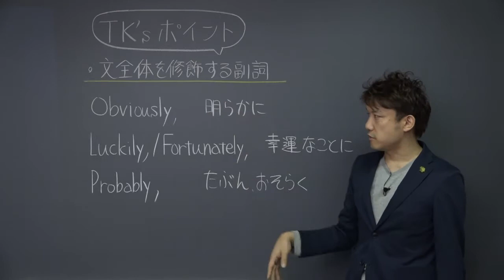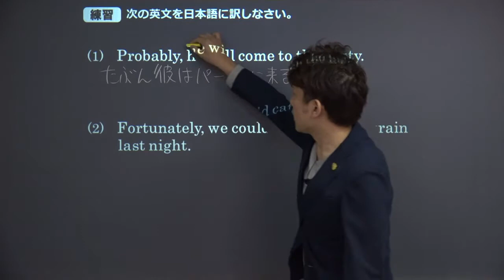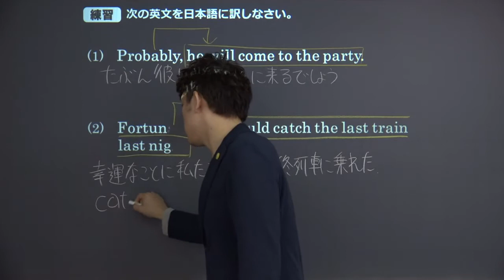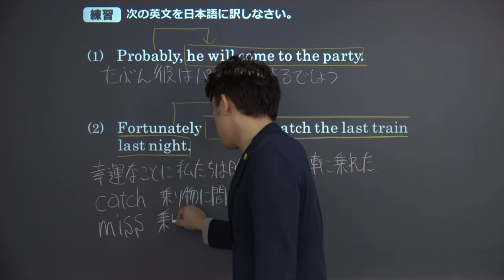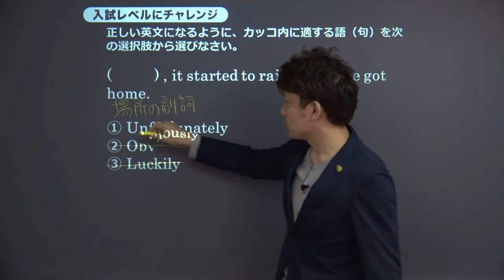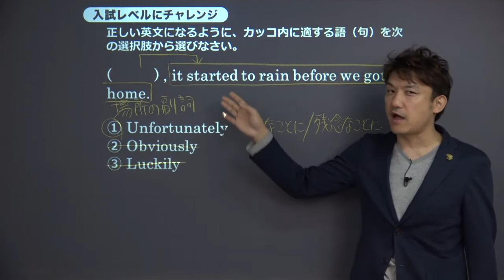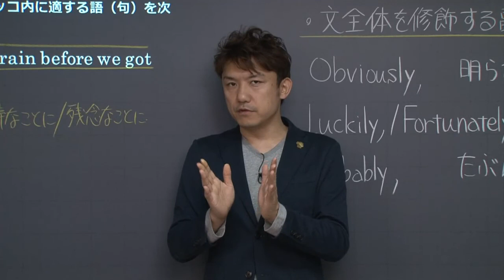【高校 英語】 文全体を修飾する副詞② （7分）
+‥‥‥‥‥‥‥‥‥‥‥‥‥‥‥‥‥+ この映像授業では「【高校　英語】　文全体を修飾する副詞」が約7分で学べます。身につけたいポイントは「obviously　「明らかに」　probably「たぶん」など」です。映像授業は、【ポイントのおさらい】⇒【練習】⇒【入試レベルにチャレンジ】⇒【今回のまとめ】の順に見てください。この授業以外でもわからない単元があれば、下記のURLをクリックしてください。